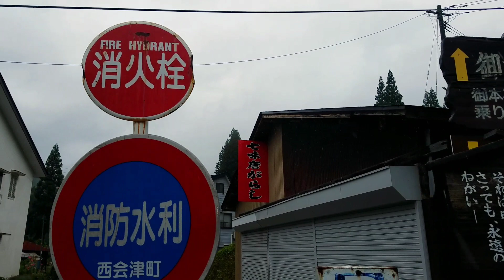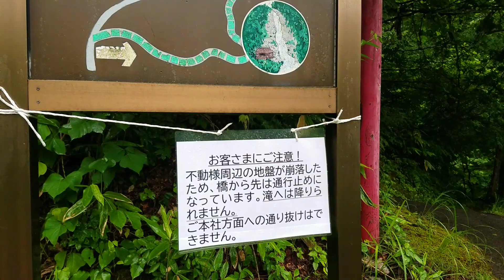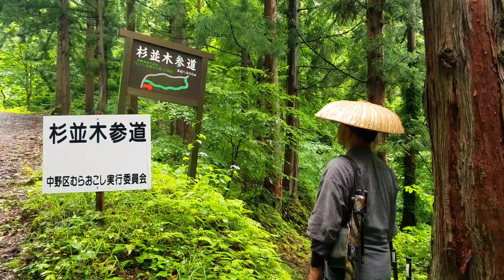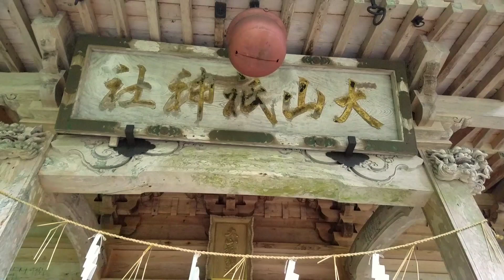【遙拝殿から50分！大山祇命が鎮座する秘境】あなたは見える？大山祇神社(福島)バーチャル参拝2020年版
大山祇神社

御祭神：
大山祇命 オオヤマズミノミコト（山々を守護する神）
岩長姫命 イワナガヒメノミコト（長寿を司る岩の神）
木花咲耶姫命 コノハナサクヤヒメノミコト（安産・子育ての神）

由緒：
宝亀九年（西暦七七八年）、真海法師という老僧が来訪した。法師が眠りについた夜更け、法師を呼ぶ声が聞こえてきたという。
法師が声の主を問うと"われこそは相模国三嶋大明神なり、この山に霊地あり。ここに於いてわれを山神として勧請すべし。火災、病苦諸厄を除き国中を安穏に擁護し、誠意を以って祈念する者は、一代に一回は必ず聞き召すべし"と厳かなる神勅をこうむった。
法師はたちまち誠をこらして山に登り二夜三日の祈祷をこらして祠を築かんとしたところ忽然と幣束が現れたという。このことを村人に語ったところ皆感激して宝亀十年より石龕の建立をはかり九月九日に竣工し御遷宮式を挙行したと伝えている。
一生に一度の願いは3年続けてお詣りすれば、なじょな（どんな）願いも聞きなさる野沢の山の神様」として、県内はもちろん新潟や山形一円から厚い信仰が寄せられている。
遙拝殿から4㎞先に鎮座する御本社までの参道は、樹齢450年の杉並木や2つの滝、道祖神などがあり、山の息づかいが聞こえそうな静寂さに包まれいる。

鎮座地：福島県耶麻郡西会津町野沢字大久保1445-2

プロになって１７年間あなたのサポートで活動しています。お気持ちの支援をお待ちしております。

※お礼がしたいです。サポートしたらお手数でも へ「サポートしました」という件名でメールを送っていただけると嬉しいです。その際にメール本文には一般公表可能なお名前（匿名or本名）とお住い（都道府県のみ）を入れて頂けると嬉しいです。どうぞよろしくお願いします。

送り先
〒605-0955
京都府京都市東山区
今熊野総山町１－３８
風鈴ハウス「風処」